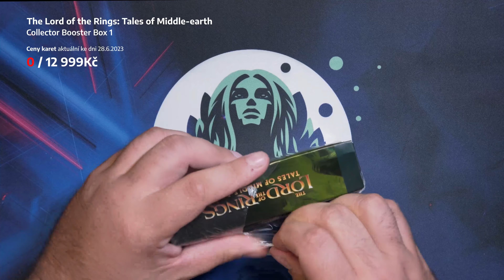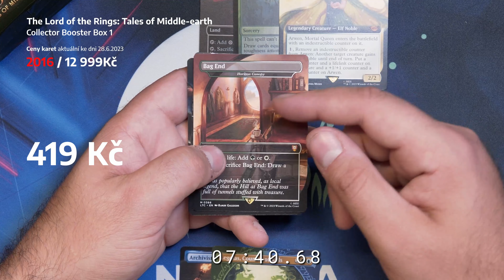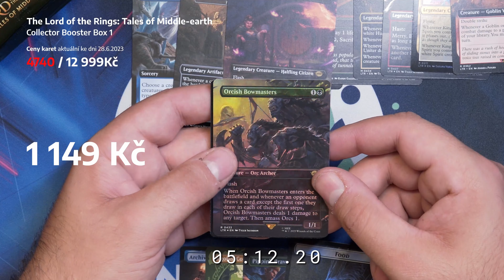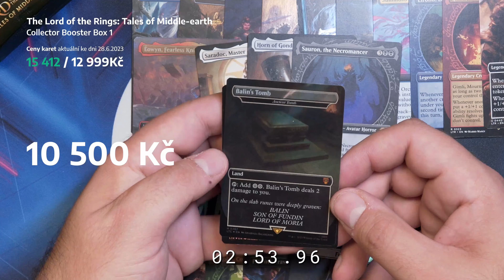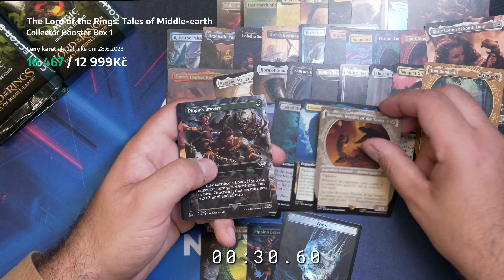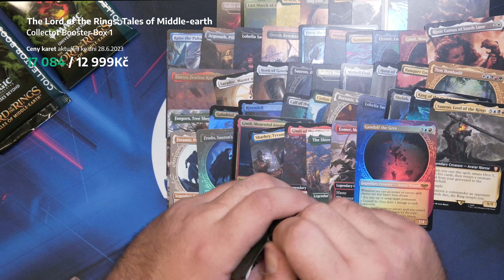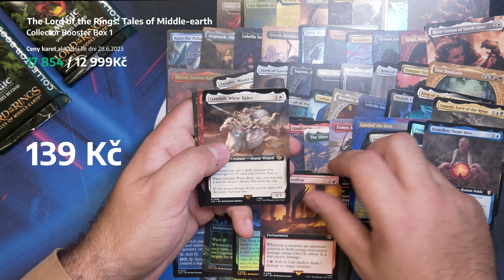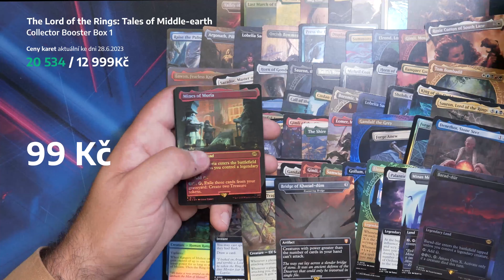*SOUTĚŽ* Jeden box vládne všem : TALES OF MIDDLE-EARTH Collector Box Unboxing #2 • MTG x Najáda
PRAVIDLA SOUTĚŽE: 1.) 2.) Sleduj premiéru 2.7.2023 v 18:30 a v prvních 10 minutách unboxingu (na obrazovce bude časomíra) napiš do živé diskuze (ne do té "standardní", která je pod každým videem na YT), kolik si myslíš, že bude celková hodnota karet (nad 25 Kč), které Petr otevře. *** Při více odhadech se jako tvůj finální odhad bere ten poslední (v rámci prvních 10 minut). Když si si jistý svým odhadem, nehlasuj znovu! Jenom "opozdíš" svůj hlas. *** Mazání komentářů nepomáhá; tvůj konečný odhad je založen na tvém posledním komentáři v rámci 10-ti minutové lhůty. Pokud bude tvůj poslední komentář v této lhůtě smazán, budeš diskvalifikován. *** Při více vítězných odhadech mezi více diváky vyhrává ten, který byl jako první. Je důležité být nejen přesný, ale i rychlý!

Jeden box vládne všem,
jeden jim všem káže,
jeden všechny přivede,
do surge foilu sváže.